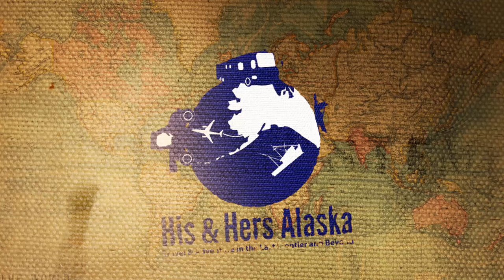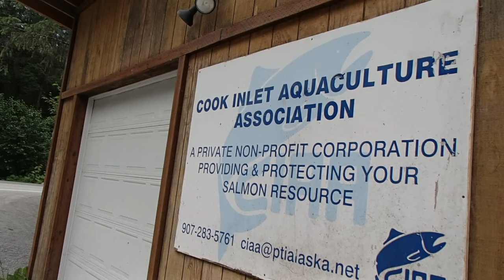Snorkeling with Salmon [2016 Alaska Summer #8]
Today's adventure is snorkeling with Alaska salmon, sockeye salmon to be more specific.  We are launching our kayaks into Bear Lake outside of Seward and it's a short paddle to the mouth of the creek.  The water in the lake is warm, but the water coming out of the creek is frigid cold.  There are hundreds of fish stacked up and we jump right into the middle of them to go snorkeling!